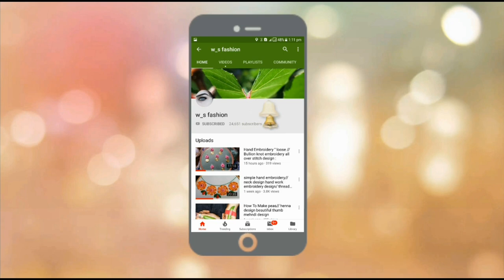Safety pins hacks sewing making embroidery flower hand stitch DIY rose pins flower latest 2021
phulkari stitch , Rajasthani hand embroidery , Indian hand work embroidery